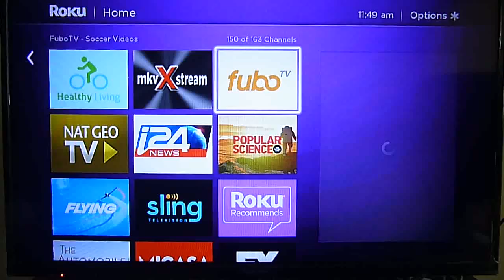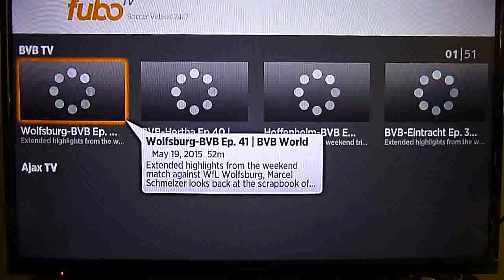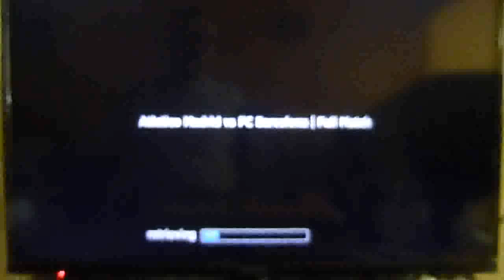Fubo TV Roku deportes Sports Channel (vé la copa america 2016 y Eurocopa 2016)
Aquí les traemos el canal Fubo TV donde podrán ver juegos de las ligas europeas y por un monto adicional de las ligas de america tambien en su Roku.  No olviden que la Copa America 2016 y Eurocopa 2016 la están pasando por FUBO TV.  No olviden que para tener acceso a este canal necesitan la dns que pueden conseguir en este enlace: